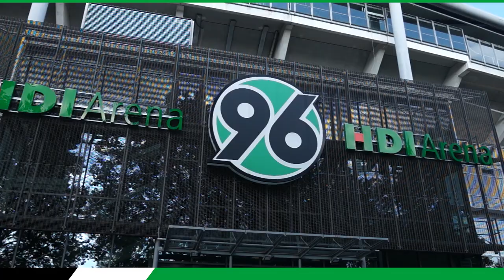Der Tag danach | 1. FSV Mainz 05 - Hannover 96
Am Tag nach dem Auswärtssieg zum Bundesliga-Auftakt blickt 96TV gemeinsam mit Waldemar Anton und Matthias Ostrzolek noch einmal zurück auf ereignisreiche 90 Minuten in der Mainzer OPEL Arena.